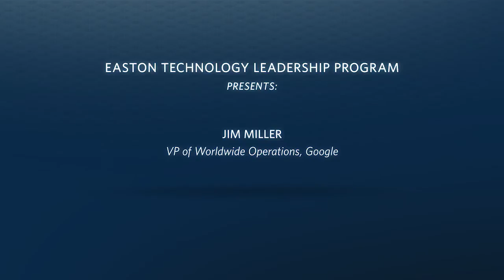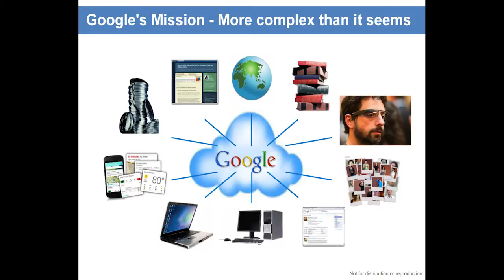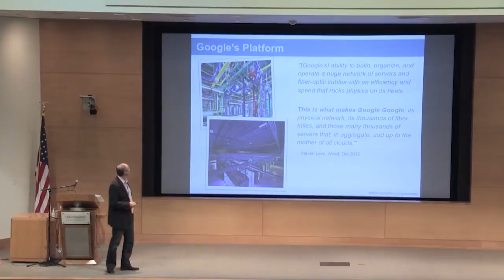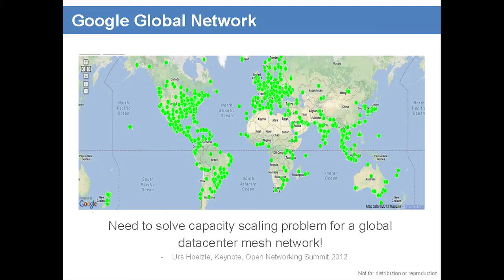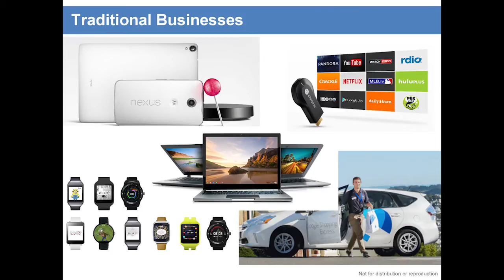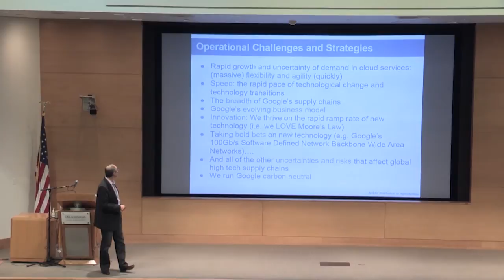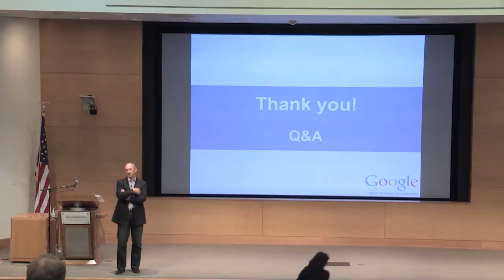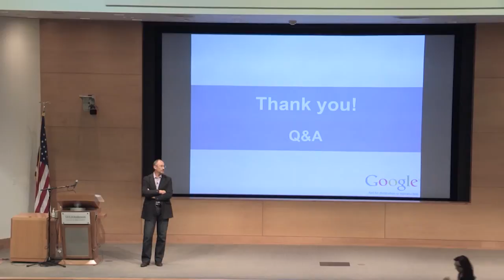Google Operations: Operations at Internet Scale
Easton Technology Leadership Program presents:
Jim Miller, VP Worldwide Operations, Google